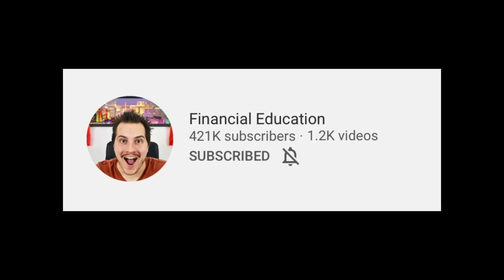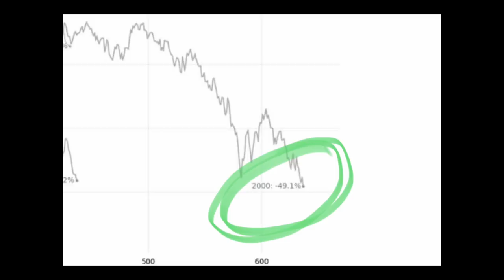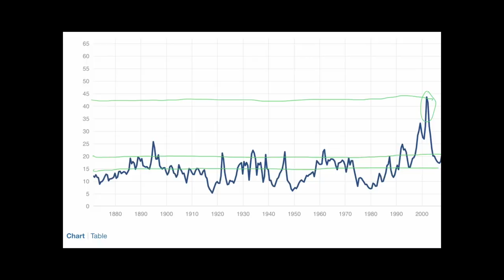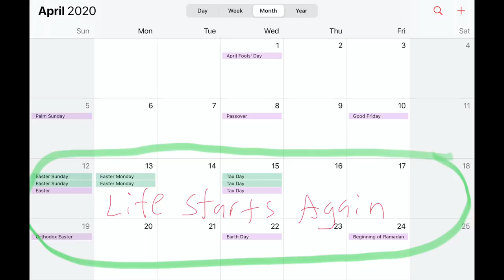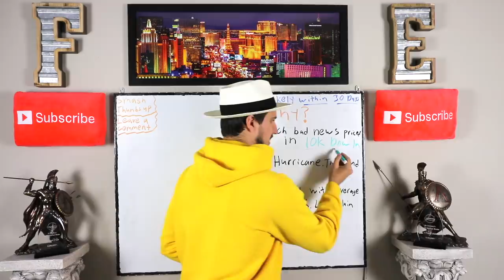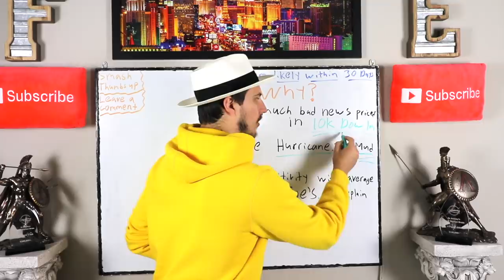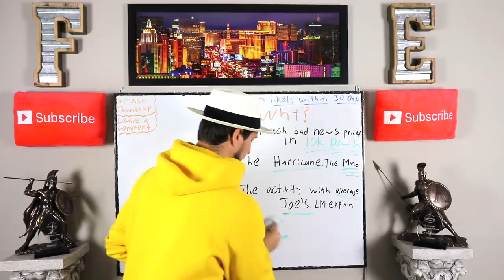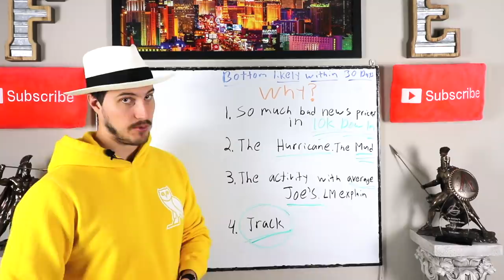When The Stock Market Will Bottom IMO...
The stock market is insane! Down now under 20,000! The market has lost 10,000 points in about 1 month. With that being said many investors want to know in my opinion when the market will likely bottom. I spend very little of my time and attention on short term stuff, but I will say I believe the bottom in the stock market will be in 2020, and maybe even rather soon. Countless stocks may get hit even harder in the short term though, so continue to be ready to buy stocks as we get these silly prices thrown at us. I am very confident we will get out of this and we will start growing again in 2021.
Ready to grow your wealth with stock investing? Apply Here to Work With Me and My Team

Financial Education